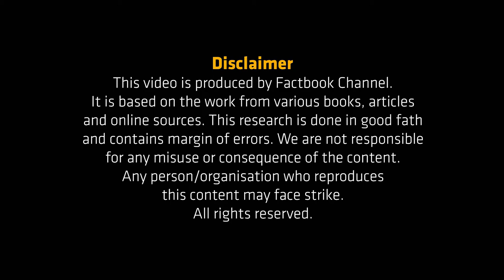Evolution of Masjid Nabawi | Evolution of Madinah | Masjid Nabawi History | Madina Transformation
Let's watch how Madina has been transformed over the years. The video covers the Evolution of Masjid Nabawi Madina from 622 CE to 21st Century, Madinah Evolution Timeline, and Madina Transformation.
 Al-Masjid an-Nabawi has changed drastically over the years; as seen in the video. However, the very first ever construction of the Al-Masjid an-Nabawi was done by Prophet  Muhammad (PBUH).
The beginning pictures are not actual pictures of the  Al-Masjid an-Nabawi. They are just a general representation of what  Al-Masjid an-Nabawi would have looked like back then.

This video answers all these queries regarding the transformation of Madina:
1- Madina Sharif 1400 years ago History
2- Evolution of Masjid Nabawi
3- Madina History
4- Evolution of Madinah
5- Madina Transformation
6- Madina Evolution
7- Makkah Madina old Pictures
8- Madina at the time of the Prophet
9- History of Madinah Munawara
10- Masjid Nabwi History